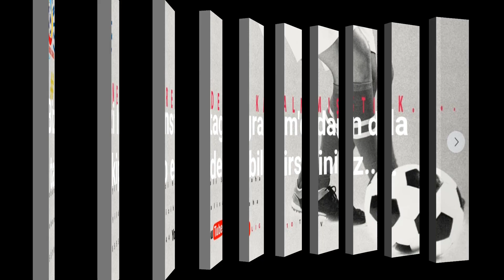LİG10 ULUKAYA - CUMALIKIZIK 210323